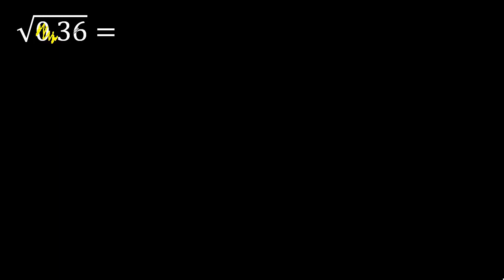raiz cuadrada de 0.36 , raiz cuadrada de numeros decimales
raiz cuadrada de numeros decimales